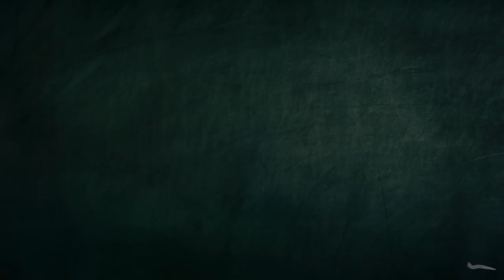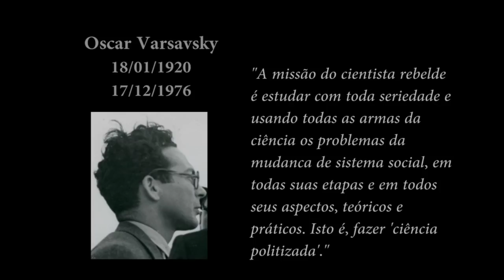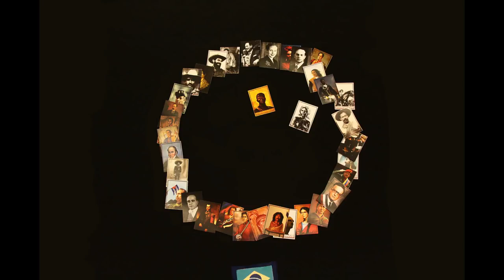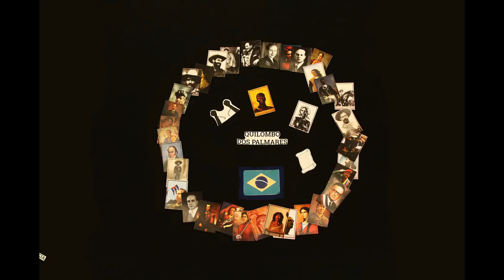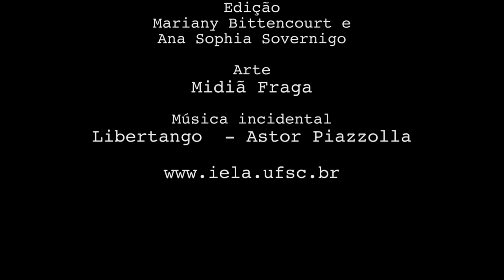Programa Pensamento Crítico: Indústria Cultural (E 52)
Programa de análise da conjuntura brasileira e latino-americana, produzido pelo Instituto de Estudos Latino-Americanos, com a participação de Elaine Tavares, Nildo Ouriques e Gilberto Felisberto Vasconcellos. Nesse episódio discutindo o tema: Indústria Cultural.

Imagens e Edição: Pedro Cruz, Manie Bittencourt, Ana Sophia Sovernigo.